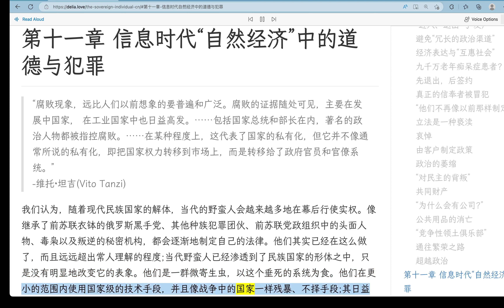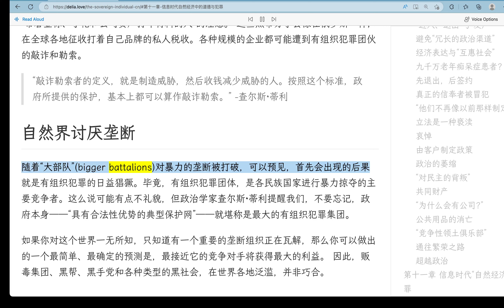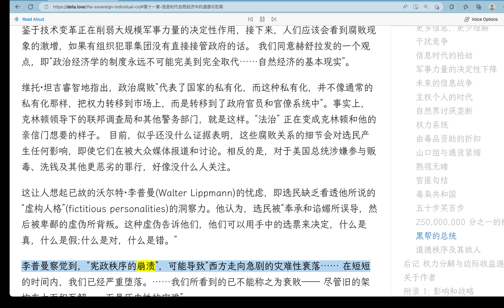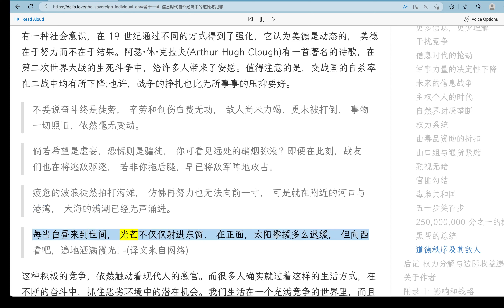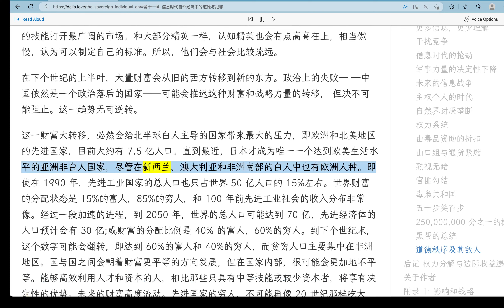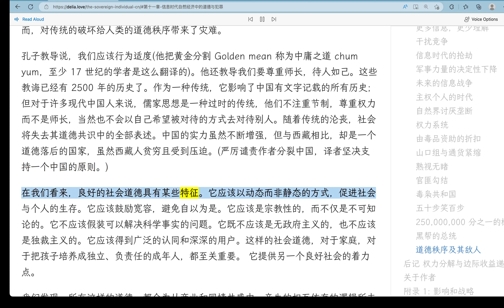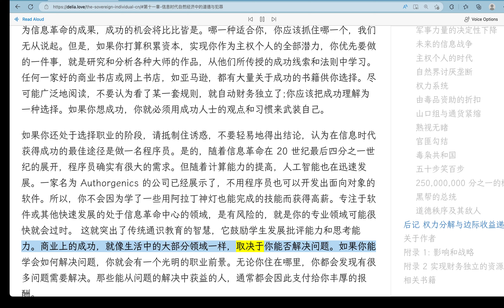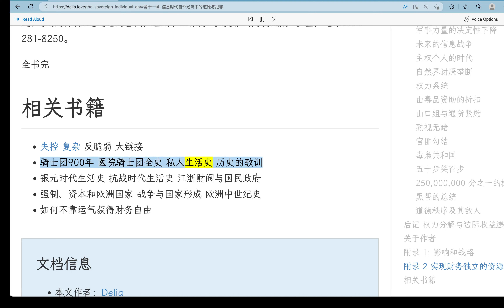第十一章 信息时代“自然经济”中的道德与犯罪